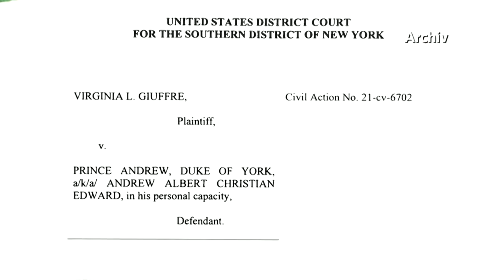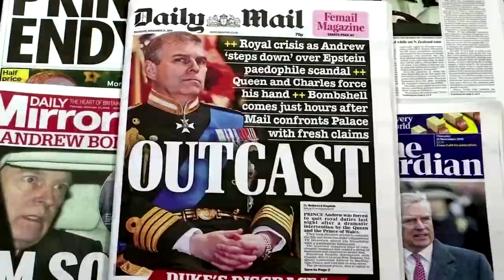Prinz Andrew wegen sexuellen Missbrauchs angeklagt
Dem britischen Adligen wird in den USA von einer Frau sexuelle Belästigung vorgeworfen. Andrew weist die Vorwürfe zurück, hat sich aber von seinen offiziellen Aufgaben als Mitglied des britischen Königshauses zurückgezogen.